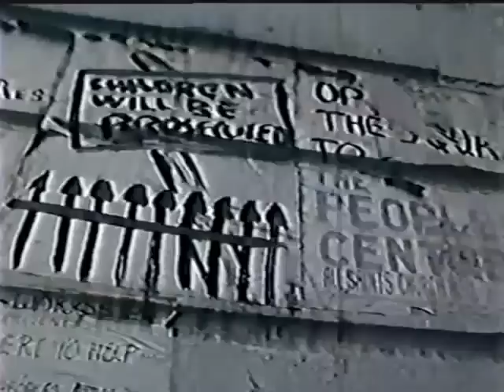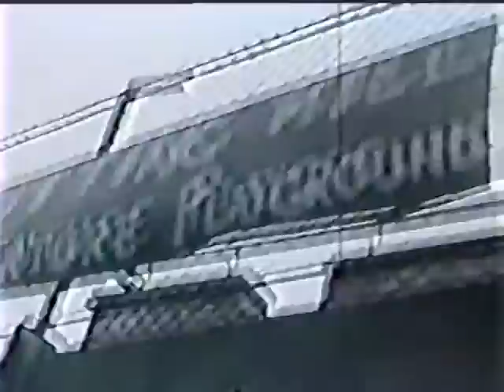London Play archives - This Is Our Playground (circa late 1960)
'This is Our Playground' is a television documentary from the late 1960s that follows the children and playworkers at the Notting Hill Adventure Playground in West London.

The picture quality starts off a bit shaky but stick with it as it improves greatly and some of the play sequences set on the playground serve as a reminder of how exciting and challenging an environment this playground was.